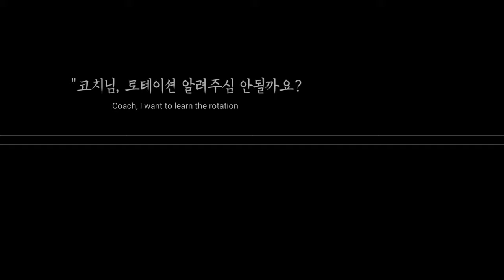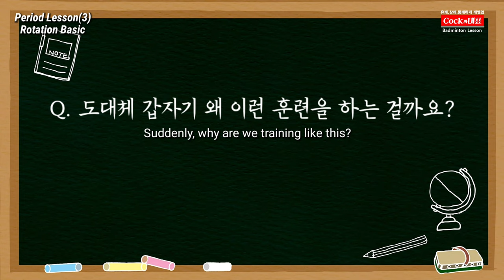[Period Lesson] (ENG) 복식 로테이션 마침표 '꽝' 찍어드리겠습니다.(#1) | 마침표레슨(3) | 한성욱 코치님 | (Rotation Lesson)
안녕하세요~

한성욱 코치님의 마침표 레슨 세번째 영상으로
로테이션의 마침표를 찍어드릴 영상을 만들어봤습니다.

배드민턴에서 복식 로테이션을 효과적으로 만들어내기위한 로테이션의 키포인트가 되는점들에 대해서 마침표를 꽝 찍어드리겠습니다~^^

아울러, 저희 블루코트만의 즐겁고, 빡시고, 보람참 운동벙개에 참석하고 싶으신분들은 아래의 밴드 주소를 클릭해서 가입해주시면 평일, 주말에 오전, 오후 벙개때 참석하실수 있으십니다. 블루코트에서 여러 동호인분들을 만나보시길 바랍니다.

® 블루코트  코치님들을 소개해보려 합니다.

★ 정성웅 코치님(월수금 오전반) : 10시~14시
★ 한성욱 코치님(월수금 저녁반) : 18시~21시
★ 김병욱 코치님(화목금 오전반) : 10시~14시 (예정)